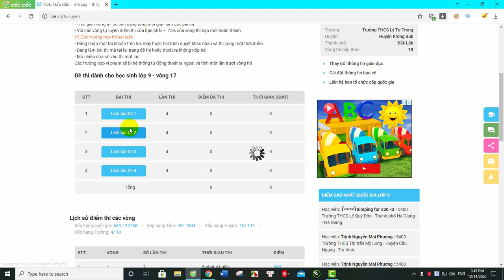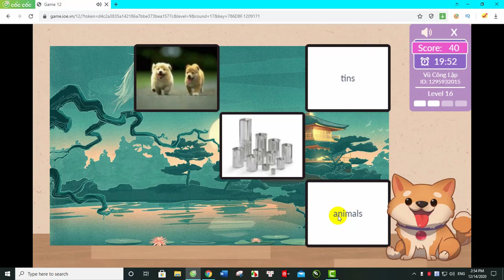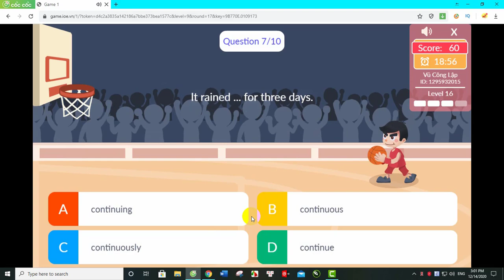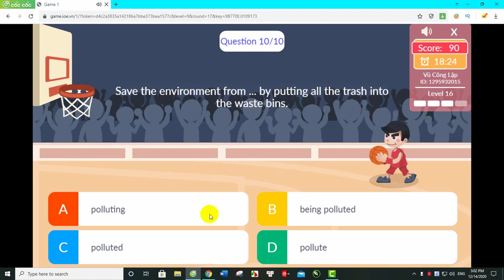Đáp Án IOE Lớp 9 Vòng 17 Năm Học 2020 – 2021